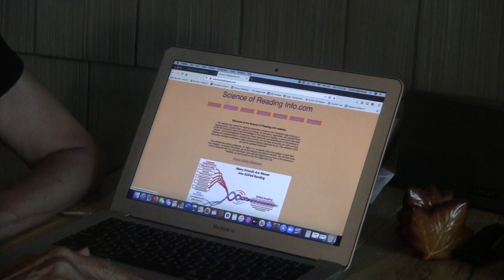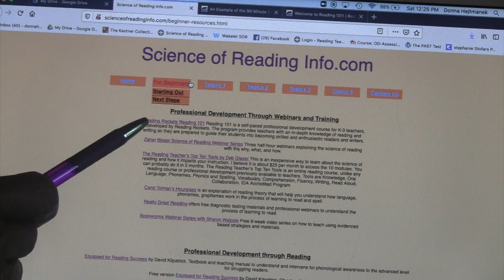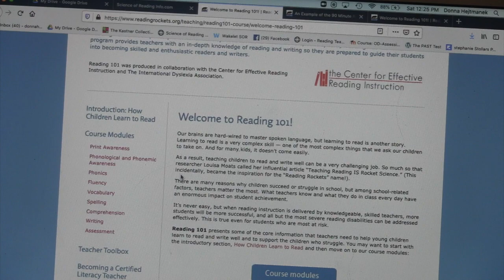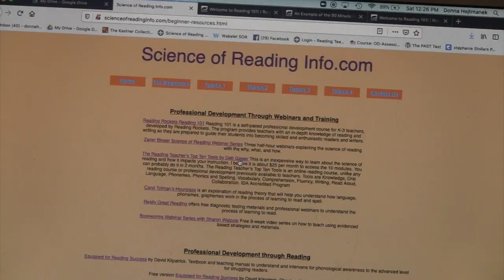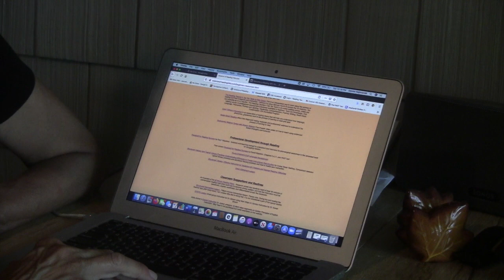Science of Reading for Beginners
Donna Hejtmanek shares her story on teacher training and resources for teachers beginning their science of reading journey.